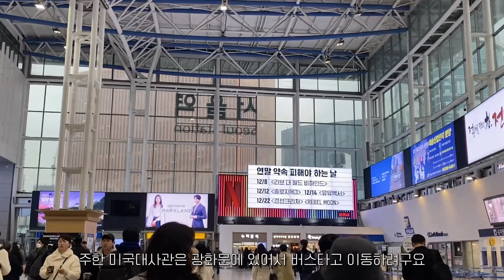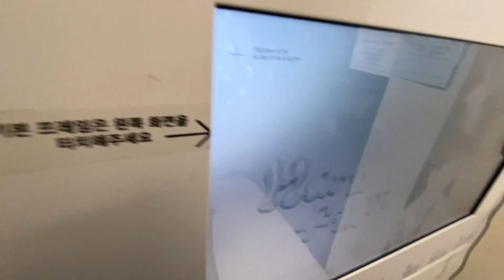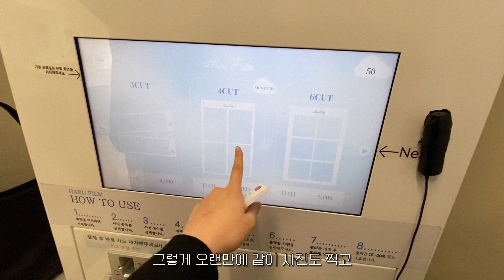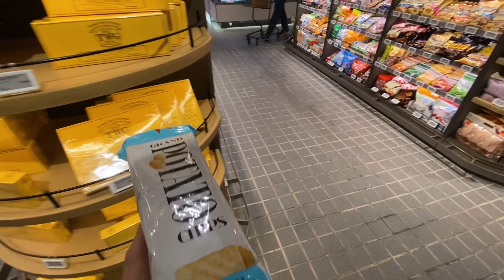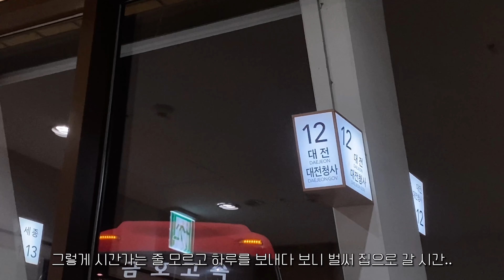최신! 미국 J-1 비자 인터뷰 후기🇺🇸 | 미국 교환학생 준비, 더 현대 파이브 가이즈 후기🍔, 성수&여의도 데이트☃️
* 화질 4K로 설정 후 시청해주세요✨